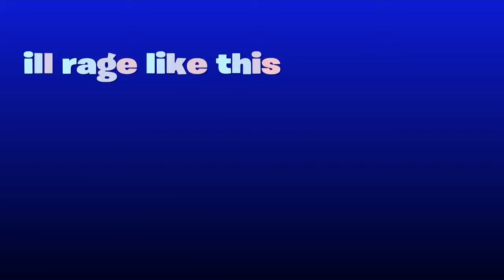Spectating the worst player in the game